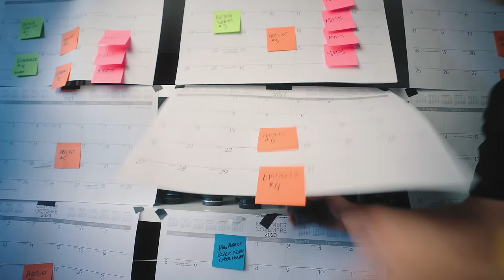Camera Gear You Should NOT Buy In 2023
IF THE TINY CRAZY STABLE GIMBAL IS FOR YOU BUY IT
CRAZY GOOD NEW FULLFRAME CAMERA
ONE OF THE BEST AFFORDABLE ZOOM LENSES YOU CAN FIND

Suite 276
12-16715 Yonge St
Newmarket, Ontario, Canada
L3X 1X4